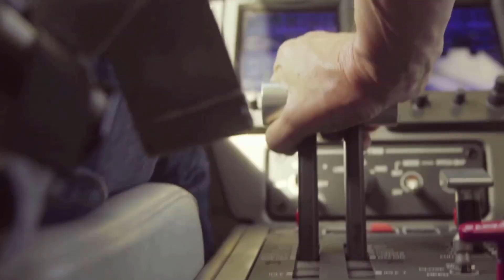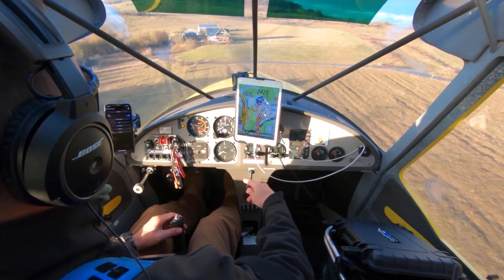Words Of Encouragement Project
Danke an Jolmer, ForFunFlyer, dass er dieses Projekt gestartet hat! Ermutigende Worte von Aviation-YouTubern an die YouTube-Gemeinde! 👍

Thanks to Jolmer, ForFunFlyer, for initiating this project, please read his message:

Like the most of us, I'm stuck at home following the rules of 'Social Distancing'. A part of that is the shutdown of my home airport, which you saw in my previous episode. But to be honest, on the large scale of things not so much of a problem. There are people amongst us that are way worse off than me. For those I initiated a special YouTube project. See full description for more info...

To help someone getting thru this awful time, in my own little way, I wanted to put out a special episode. An episode with words of encouragement, to all who need it. And I'm not alone!

I asked a couple of other aviation YouTubers to help me putting this message out, some with small channels and some with (very) large ones. United in times of crisis, trying to make the world somewhat brighter. We - as a team - hope we do...

Oh, and don't forget to enable notifications (hit the alarm bell button).